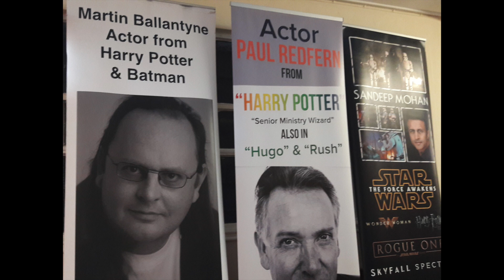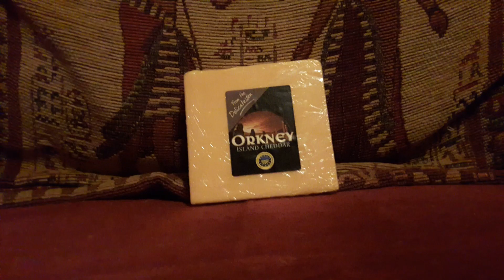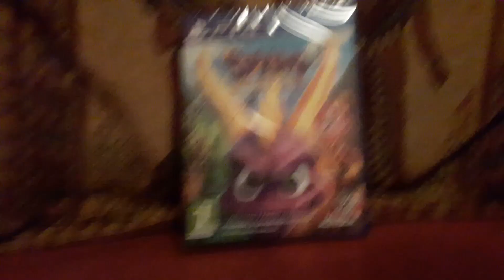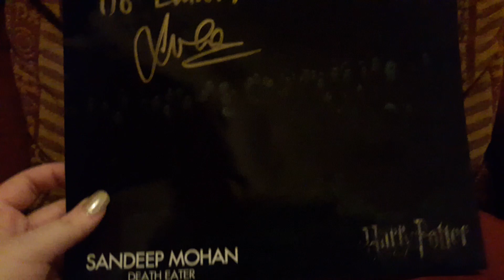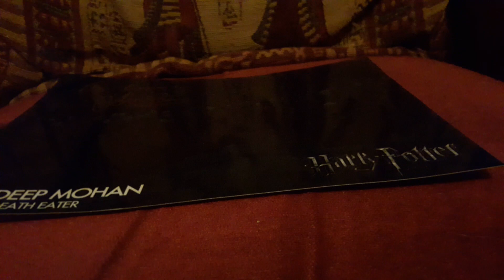FebCon 2019 Vlog!- Emma Cosgrove.